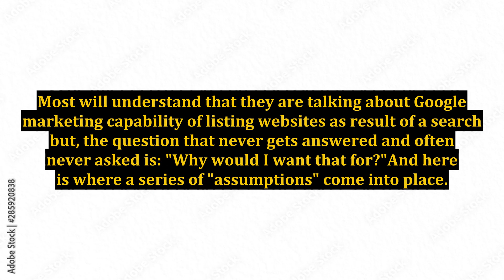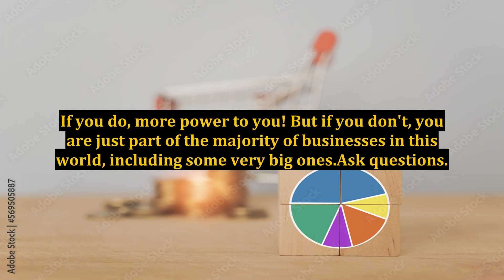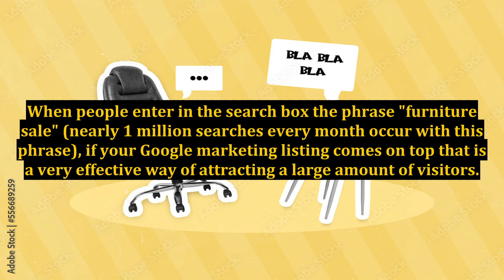Google Marketing - Avoiding Deception